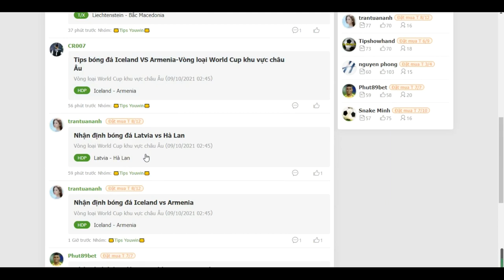Nhận định bóng đá Latvia vs Hà Lan